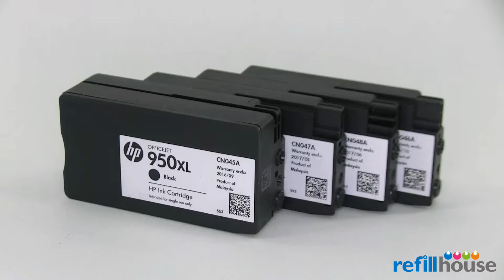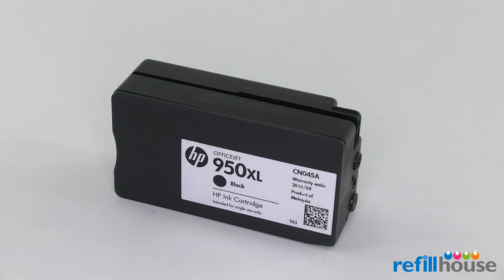How to refill HP 950XL Black - Magictube refill with 250 ml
HP 950/CN049AA/Black,
HP 950XL/CN045AA/Black,
HP OfficeJet 8600 Series,
HP Officejet Pro 251dw,
HP Officejet Pro Multifunction 276dw,
HP Officejet Pro ePrinter 8100, 8110,
HP Officejet Pro e-All-in-One 8600, 8600 Plus, 8600 Premium,
HP Officejet Pro e-All-in-One 8610, 8615, 8620, 8625, 8630,